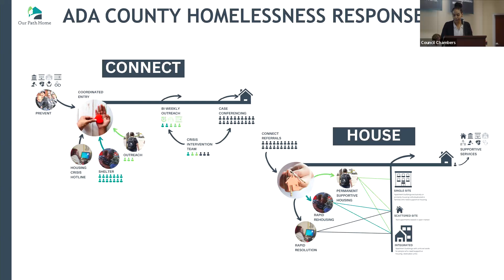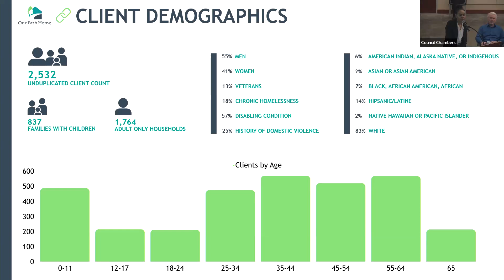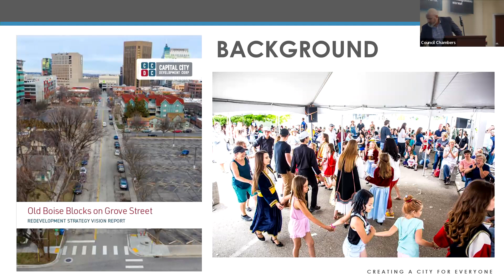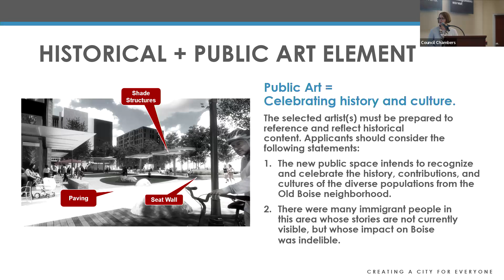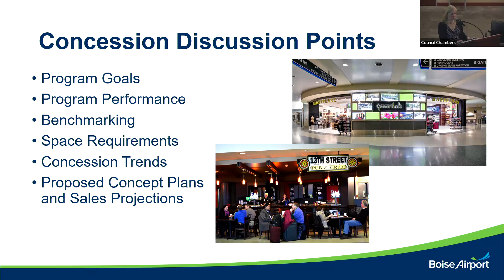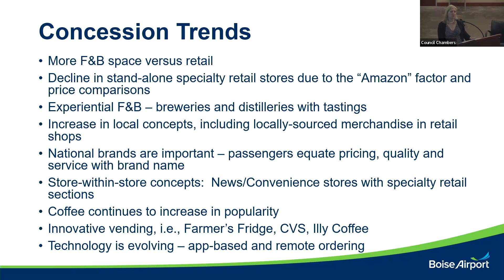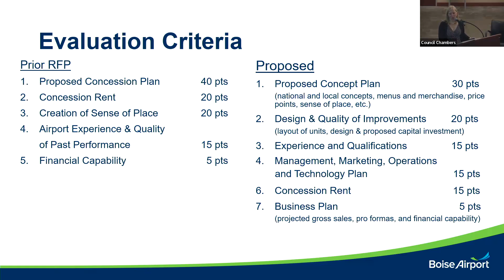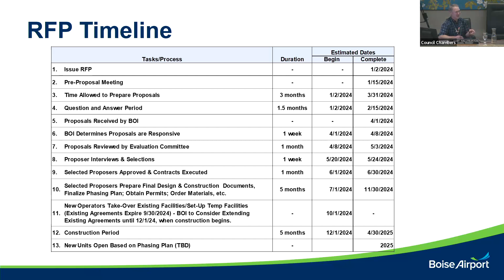Boise City Council - Work Session